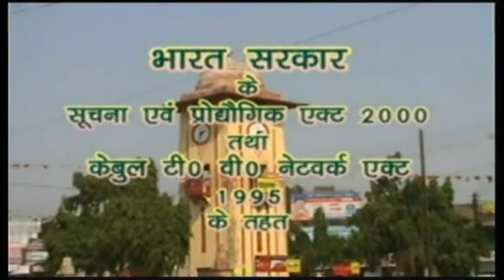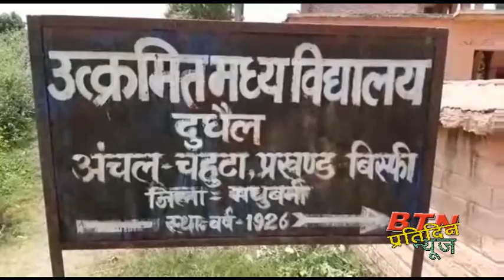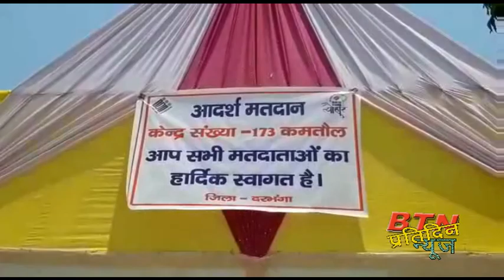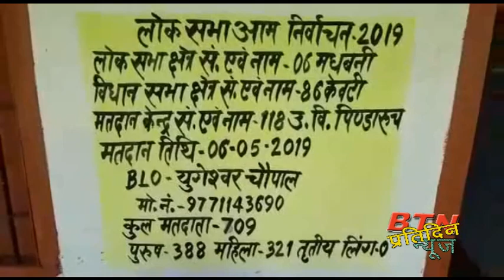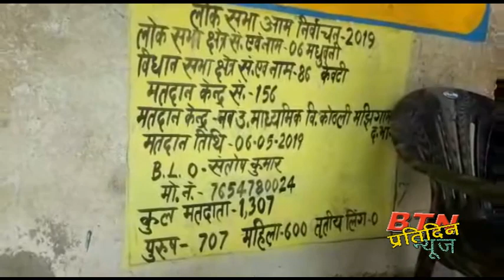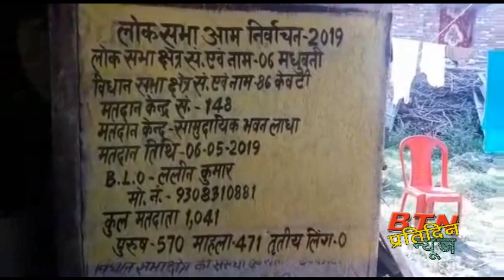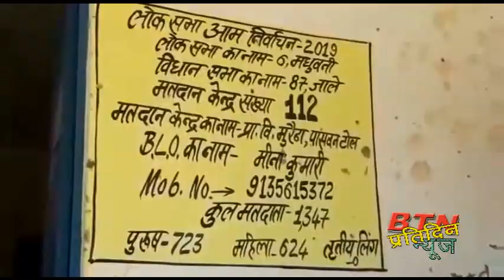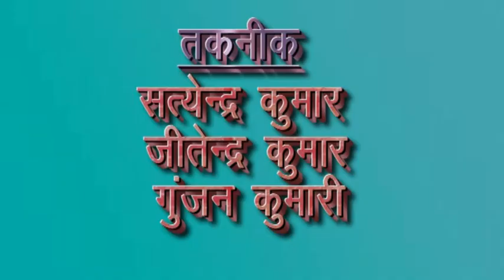btnnewsdarbhangabihar (Madhubani Voting Part A)